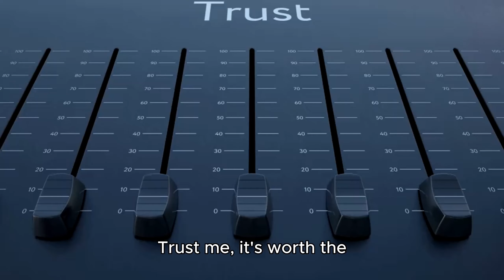Travel america1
Embark on a visual odyssey as we unveil the World's best-kept secrets! From enchanting hidden villages to scenic wonders, this video is your passport to the most beautiful hidden places. Join the exploration and let the beauty of France leave you in awe! 🇫🇷✨